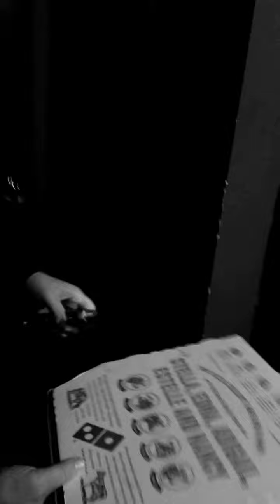The Raven (made with Videoshop)